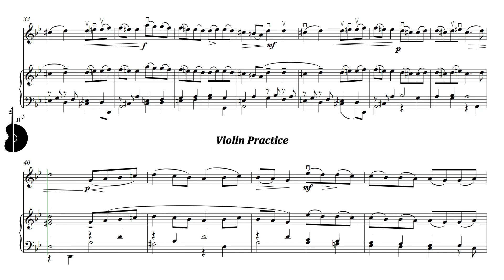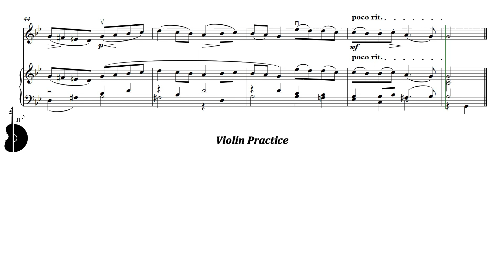Suzuki Violin Book 3 | Gavotte in G minor | Piano Accompaniment | PPM = 100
Suzuki Violín Libro 3 | Gavotte en Sol menor | Acompañamiento Piano | PPM = 100

▶️ Playlist of this song in different pulse:
▶️ Lista de reproducción de este tema en distintos pulsos:

⚠️ Report link / Reportar enlace:
📀 Suggestion? Write here: